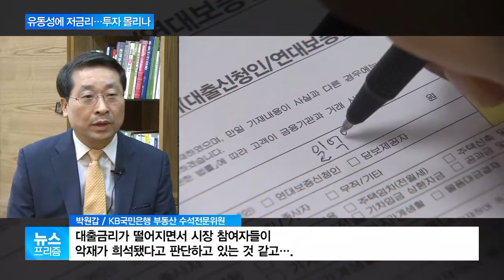투자자 심리 자극?…서울 강남권 아파트값, 다시 꿈틀대는 이유는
바닥이냐 아니냐, 분석이 엇갈리긴 합니다만, 지난해 9·13대책이 발표된 지 9개월 만에 강남권을 중심으로
이전과 다른 집값 상승 조짐이 보이는 건 사실입니다.

그 이유가 뭔지, 오수영 기자가 알아봤습니다.